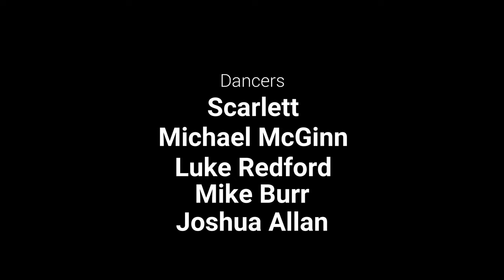Ross Alexander feat. The Divine Divas - Temptation (7th Heaven Radio Edit) Heaven 17 Cover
Composed by Glenn Gregory, Martyn Ware, Ian Craig Marsh
Published by BMG VM Music Ltd, Sound Diagrams Ltd, Warner Chappell Music Ltd
Produced by Ross Alexander & Matt Pop